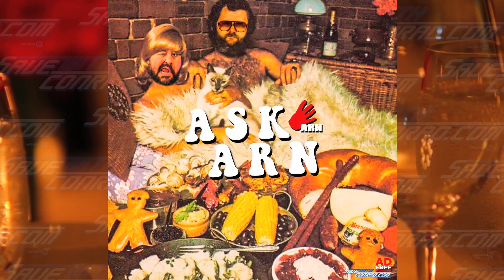Arn Anderson on "Modern" country music